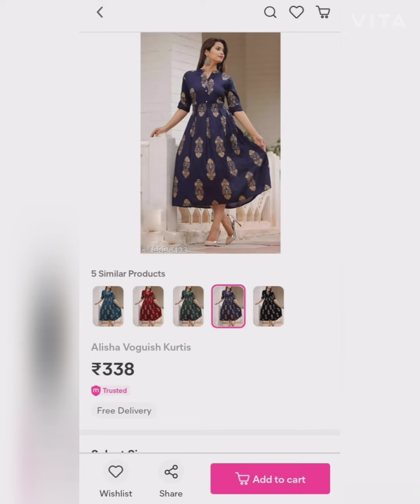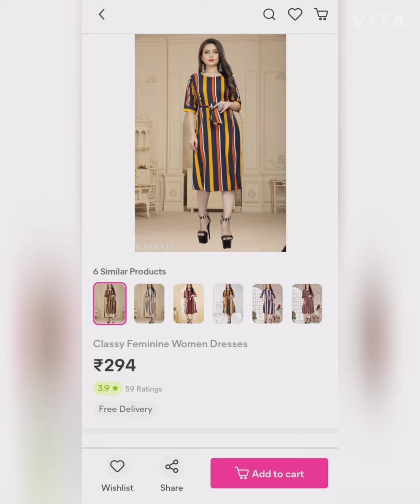Seethal Elsa Meesho Dress Collection's|TikTok|Moj InstagramReels|CuteCouples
👗Dress

M:-Material

💰Price

🌈Colour Options

🔢Dress I D